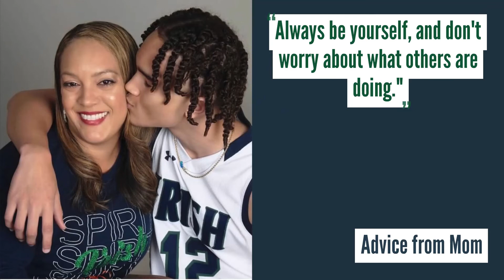Isaiah Graduation 2022 New!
This is the story of Isaiah and his accomplishment on completing high school in 2022!  Way to go Isaiah!